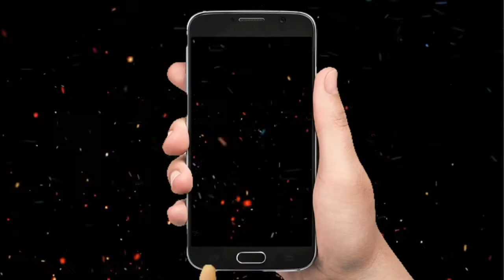WhatsApp Status Video Song 2018 Whatsaap Status DDW